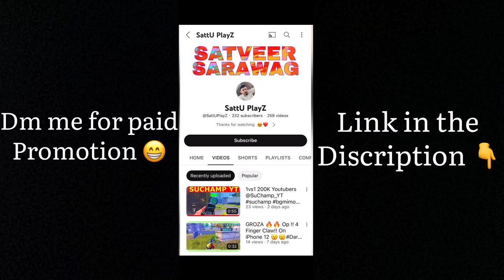Royalty ⚡ | 5 Finger + Gyroscope | BGMI MONTAGE | OnePlus,9R,9,8T,7T,,7,6T,8,N105G,N100,Nord,5T